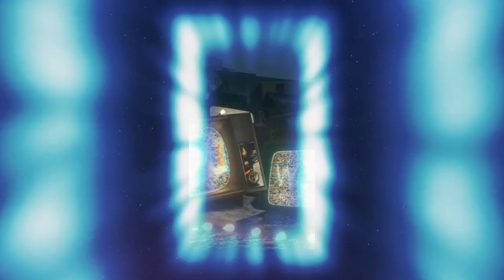I Knew You Were Trouble | Just Dance 2023 Edition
Happy Birthday @TaylorSwift !